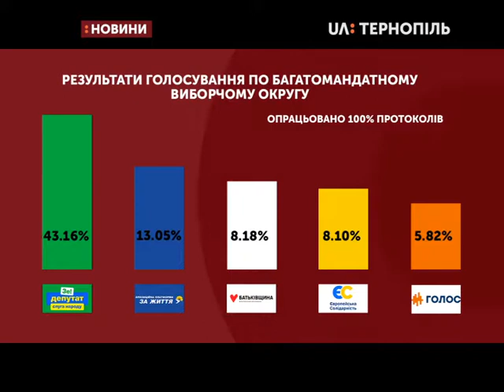26.07.2019. Новини. 17:00